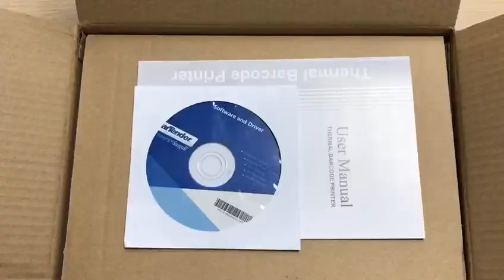WPL80 WPLB80 WPLM80 Thermal Label Printers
Guangzhou Winprt Technology Co., Ltd. specialized in the research, development and production of pos printers:thermal receipt printer,label printer and portable printer for over 10 years.We are now located in the Nansha Pilot Free Trade Zone of Guangzhou City with a unique convenient import and export transportation access.

All of our products comply with international quality standards and have obtained CCC, CE, FCC, Rohs, BIS certification for safety.Our factory has more than 700 employees and 30 R&D technicians.The well-equipped production lines and inspection department can perfectly control the defective rate of printer less than0.3%.As a result of the productivity and high reliability products,we can provide OEM and ODM service for different clients’ demand and meet the customers satisfaction.

As the leading brand in the printer field, WINPAL adheres to printer technology innovations, continuously designs and manufactures new functional printers for clients every year.With our high quality products and outstanding customer service, we have gained a global sales network reaching more than 150 regions and countries, such as DUBAI, USA, BRAZIL, GERMANY, TURKEY, FRANCE, ITALITY, SPAIN, THAILAND, INDIA and so on.WINPAL is enjoying great success with partners all over the world.